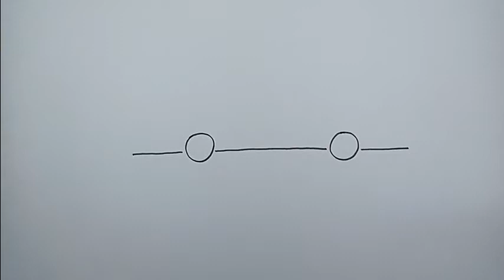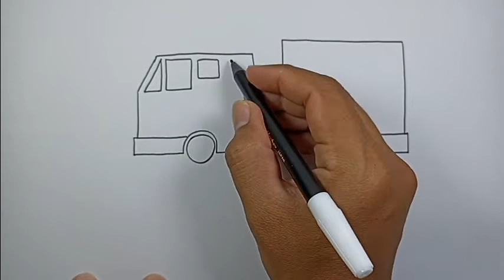How to draw fire truck easy | Simple Drawing Ideas